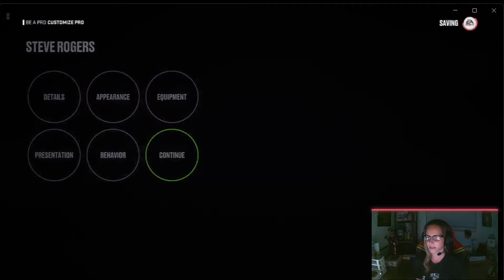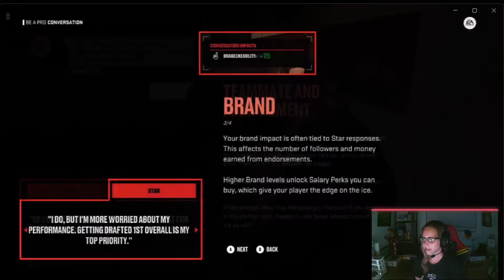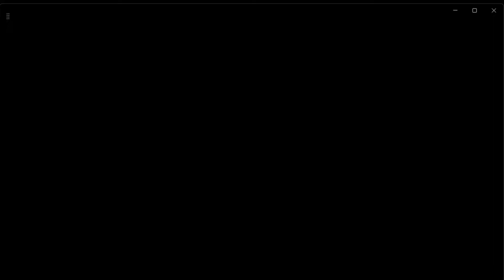NHL 23 | BE A PRO WITH CAPTAIN AMERICA! | Episode 1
In our first ever NHL Be A Pro series, we're starting a career with none other than Steve Rogers, Captain America himself! In this episode, we go through the CHL Memorial Cup and the NHL Entry Draft! Where will Cap end up?

✨ | Want the best overlays, resources, and more to upgrade your stream or content channel? Look no further than Nerd or Die!